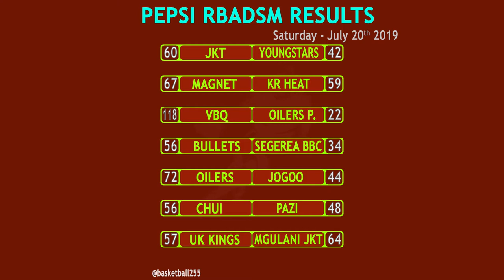Results Saturday 3rd Aug 2019